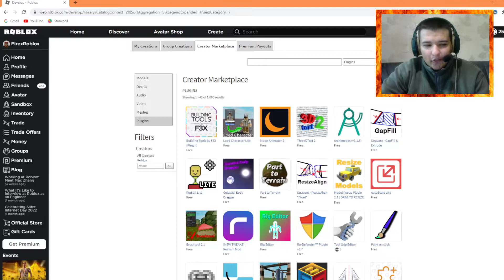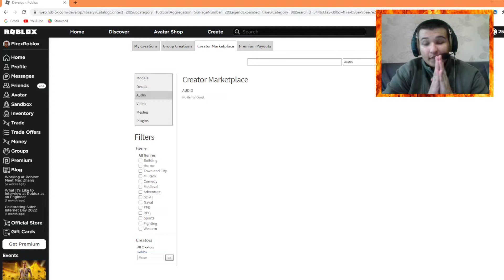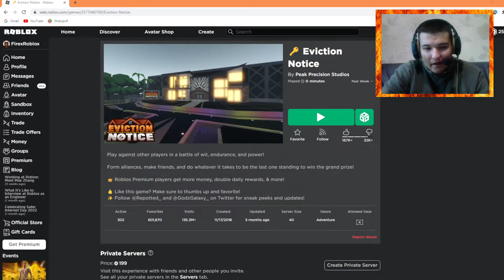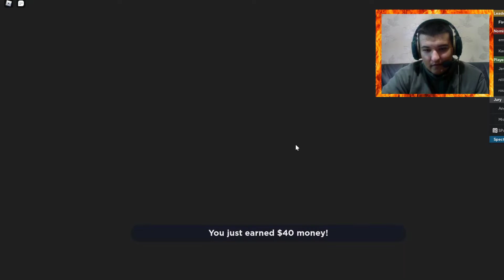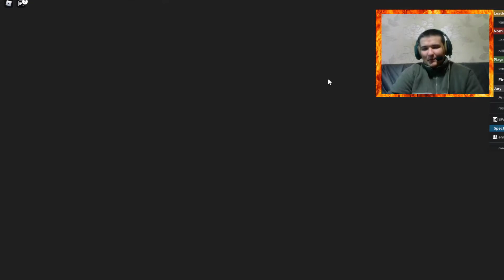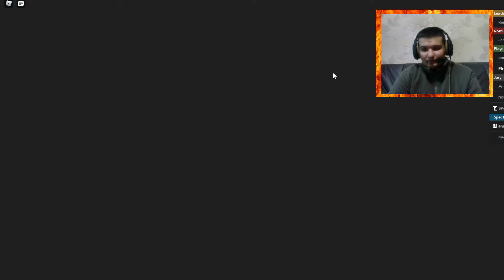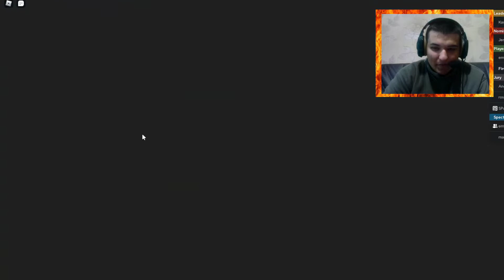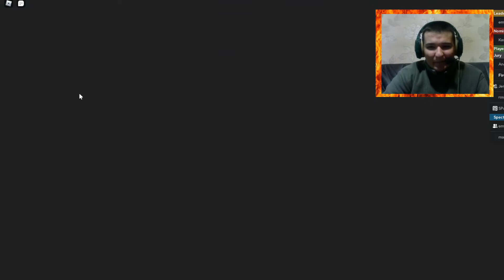1 HOUR ROBLOX VIDEO!!! | PLAYING ROBLOX EVICTION NOTICE!!!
In this video, I'm playing Roblox Eviction Notice and this video is a 1 hour, so it's the first time ever in 1 hour video and at the end, I lost the competition cause I got 3rd place, but still it's just a game.
Shoutout to Emile for appearing in the video!